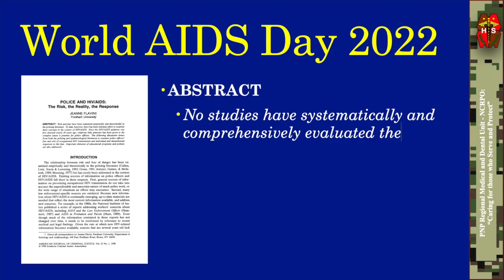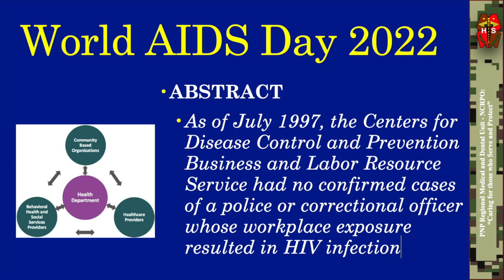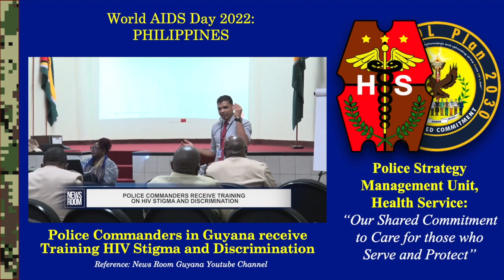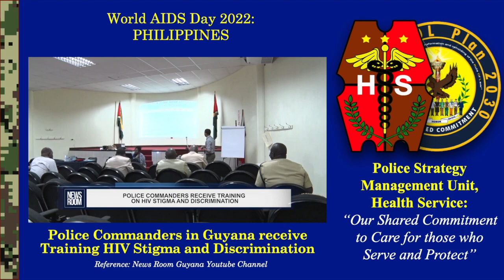(PART 2) World AIDS Day CY 2022 | Police and HIV/AIDS: The Risk, the Reality, the Response?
From the Office of the Director, Health Service: "Alam mo ba na sa December 1 ay World AIDS Day 2022?" -- PCOL JEZEBEL D MEDINA DMD, Acting Director, Health Service

DID YOU KNOW that Regional Police Commanders and Heads of the Guyana Police Force participated in a one-day sensitization session on stigma and discrimination associated with the human immunodeficiency virus (HIV)?The training, which was held at the Officers’ Training Centre, Eve Leary, Georgetown was facilitated by the National AIDS Program Secretariat (NAPS) and is aimed at building, the officers core knowledge on the basics of HIV and key populations in a bid to help reduce stigma and discrimination as well as improve relations when working with those populations.

DID YOU KNOW that an article was published in the American Journal of Criminal Justice (Volume: 23 Issue: 1 Dated: Fall 1998 Pages: 33-58) entitled “Police and HIV/AIDS: The Risk, the Reality, the Response?” This article draws from both the policing and epidemiological literatures to examine police officers' fear and risk of occupational HIV transmission and individual and departmental responses to this fear.

ABSTRACT
- Although police officers can be exposed to HIV by coming into contact with blood or other body fluids at a crime scene or by being injured by a needle prick or other sharp object during a search, their exposure to AIDS/HIV is not routine
- No studies have systematically and comprehensively evaluated the risk of police officers who come in direct contact with persons infected with HIV. However, studies of health care workers provide some information on the probability of transmission through various exposure routes
- The two main routes of occupational transmission are those involving exposure through either a prick or cut with a contaminated object, or through non-intact skin or mucous membranes. Although the estimated transmission risk for both routes of exposure is extremely low, with infection occurring in fewer than one-third of all cases, several factors influence the transmission risk of a specific exposure event
- As of July 1997, the Centers for Disease Control and Prevention Business and Labor Resource Service had no confirmed cases of a police or correctional officer whose workplace exposure resulted in HIV infection. Some level of fear and danger of contracting AIDS among police officers may be useful, because it motivates officers to take the necessary precautions and to remain vigilant to potential risks
- High and unwarranted levels of fear, however, have been associated with stress and emotional exhaustion, which can compromise a person's ability to do his/her job. Further, fear may result in discriminatory treatment of suspects, offenders, and even fellow officers known or suspected to have HIV
- This discussion emphasizes the important roles that policy and education play in reducing fear and risk of HIV/AIDS among police officers and in ensuring the compassionate and fair treatment of people with HIV/AIDS

WATCH until the end of the video to know more about "Police Commanders in Guyana receive Training HIV Stigma and Discrimination"

(PART 1) World AIDS Day  CY 2022: "Philippine HIV cases in 2021, increased compared to 2020"